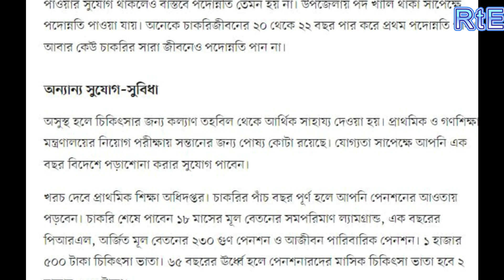প্রাথমিকে বেতন-ভাতার নতুন সুখবর! The Good news of primary school teacher salary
primary school ke teacher ki salary kitni hoti hai,
primary school ke teacher ki salary,
primary school ke teacher ki salary kitna hota hai,
primary school ke teacher ki salary kitni hai,
primary school ke teacher ki salary kitna hai,
central school teacher salary,
teachers salary increase 2023,
teacher salary per month,
teacher salary in california,
primary school teacher monthly salary,
primary school teacher salary in maharashtra,
primary teacher monthly salary,
basic pay of primary teacher,
salary of elementary teacher,
primary head teacher salary,
primary school teacher salary odisha,
salary of primary school teacher,
salary statement of primary school teacher,
salary of a primary school teacher in west bengal,
3rd grade teacher salary,
teacher salary schedule,
grade pay 6600 salary,
first year teacher salary